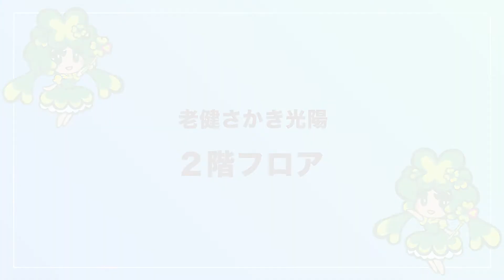さかき光陽 ２階フロアの紹介